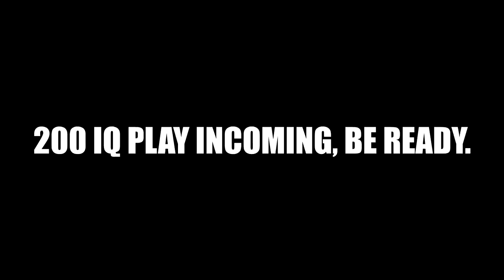STREAM HIGHLIGHTS EPISODE #1